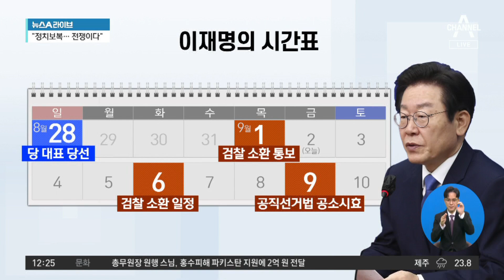이재명, ‘대장동·백현동·故 김문기’ 발언 조사 예정 | 뉴스A 라이브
이재명, ‘대장동·백현동·故 김문기’ 발언 조사 예정

■ 방송일 : 2022년 9월 2일 (금요일)
■ 진행 : 황순욱 앵커
■ 출연 : 김수민 시사평론가, 백성문 변호사

[황순욱 앵커]
자, 이재명 대표가 이번에 검찰에 소환 조사 통보를 받은 내용은요. 지금까지 널리 알려진 6가지 사법 리스크. 이와 관련된 것과는 별개입니다. 그러니까 선거 운동 기간에 허위사실을 공표했다고 본 부분, 바로 이 부분 때문에 검찰이 소환 조사를 통보한 것입니다. 검찰은요. 지금 들으신 이 발언들이 공직 선거법상 당선이 되기 위해서 허위발언을 한 것이다. 이렇게 보고 있는 겁니다.

이뿐만이 아닙니다. 이재명 대표는 대장동 개발의 핵심 관계자. 고 김문기 성남도시개발공사 개발사업1처장에 대해서도 ‘몰랐다,’라고 발언했었죠. 바로 이 발언도 수사 대상에 올라있습니다. 자, 당 대표 경선 기간 동안에 이 사법 리스크 이야기가 계속 나왔고, 우려의 목소리도 끊이지 않았습니다. 대표 취임 사흘 만에 결국 검찰에 소환 통보를 받게 된 건데. 이 내용들은 지금 공소시효가 얼마 남지 않았기 때문에 지금 소환 통보를 받은 건데요. 사실 가장 몸통이라고 할 수 있는 수사들에 대해서는 아직 나오지도 않았어요. 그렇죠? 이제 신호탄이라고 봐야 될까요?

〈평일〉
08시 50분 김진의 돌직구 쇼
12시 00분 뉴스A 라이브
17시 20분 뉴스TOP10
19시 00분 뉴스A

〈주말〉
12시 10분 토요랭킹쇼·뉴스A 라이브
19시 00분 뉴스A

〈평일〉
08시 00분 라디오쇼 정치시그널 (유튜브 라이브)
08시 50분 김진의 돌직구 쇼
10시 20분 김진의 더라방 (유튜브 라이브)
12시 00분 뉴스A 라이브
15시 50분 강력한 4팀
17시 20분 뉴스TOP10
19시 00분 뉴스A

〈주말〉
12시 00분 토요랭킹쇼·뉴스A 라이브
17시 40분 뉴스TOP10
19시 00분 뉴스A